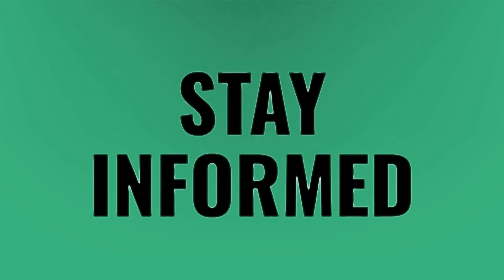Can you watch Grammys in UK?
Bts Grammy 2020 • Can you watch Grammys in UK?